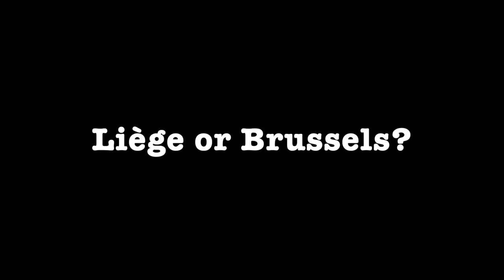Benjamin Del Castillo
Born in Sydney , Australia ,Benjamin del Castillo arrives in Liege in 1999 after a long period in Madrid , Spain where he begins his artistic studies/interests ...in Liege he continues his studies at St Luc in illustration , painting and art history whilst learning the art of tattoo . Benjamin’s work is structured angular and strict containing fine linework (structured beauty) and a minimalistic touch . In Belgium he also discovers the Queer underground where he-identifies and  defines himself as a queer artist illustrator/painter/tattoo artist fighting for freedom of speech and pushing barriers for a more open minded world